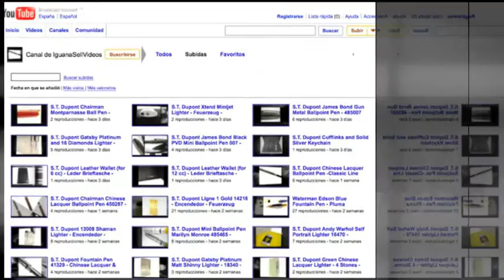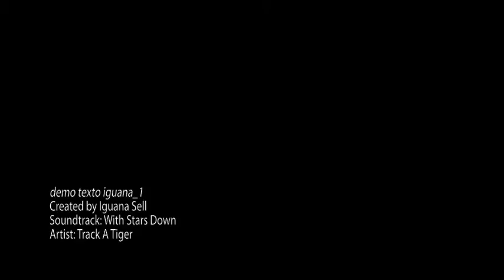Iguana Sell - luxury products online with superior customer service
to know more.